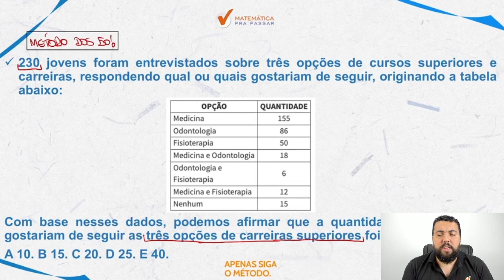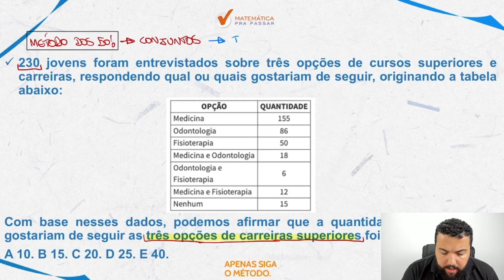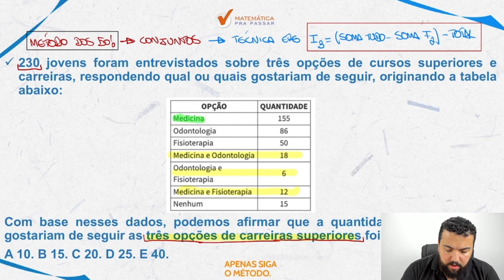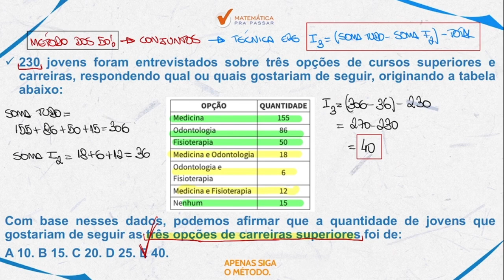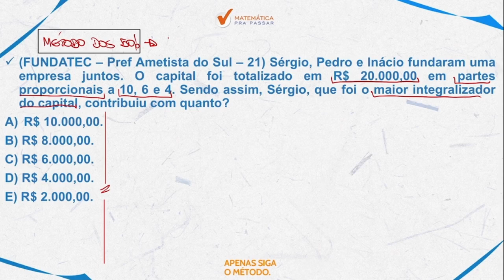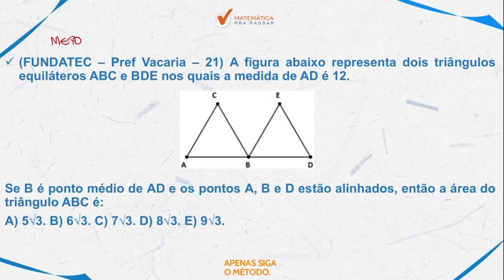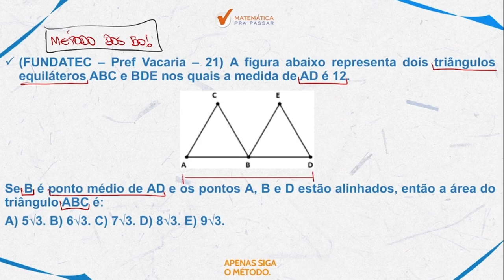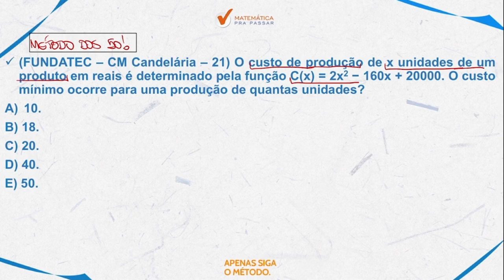Matemática Banca Fundatec - Concurso Brigada RS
Então precisa ver essa aula onde nosso professor, Renato Oliveira, mostra a maneira mais fácil de aprender Matemática para o Concurso Brigada Militar do Rio Grande do Sul com o Método MPP para você detonar a Fundatec.